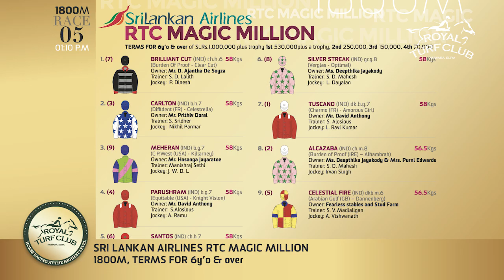Sri Lankan Airlines RTC Magic Million Cup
Alcazaba ch.m.8Y
56.5kgs
Owner Ms Deepthika Jayakody & Mrs Purni Edwrards
trainer S D Mahesh
Jockey Irvan Singh